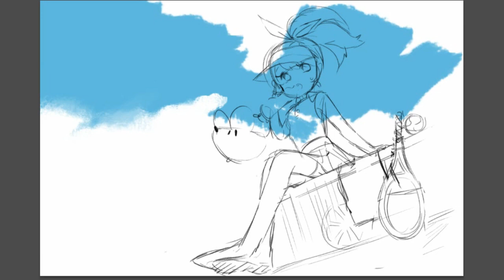[모바일] "쿠키런" 오렌지맛쿠키 그리기 Drawing Cookie Run [PrettyHerb 쁘띠허브]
요번 그림영상은 오렌지맛쿠키 입니다^^!!
새로 나온 쿠키랑,펫을 같이 한번 그려봤습니다^^